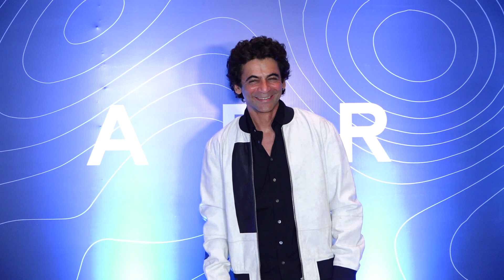Sunil Grover & Mukesh Chhabra Attends Welcome Party Of Ed Sheeran 1